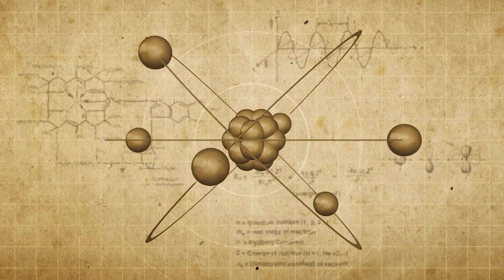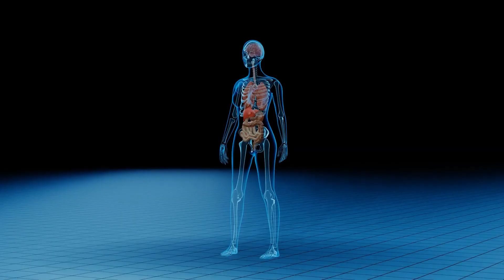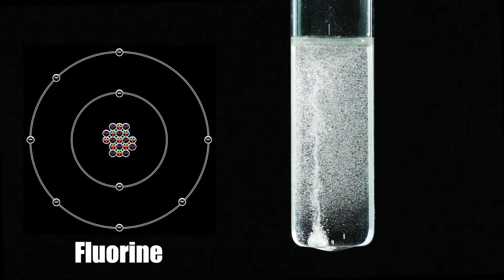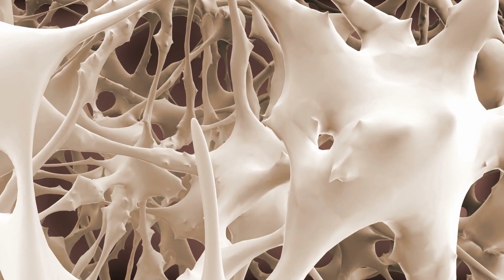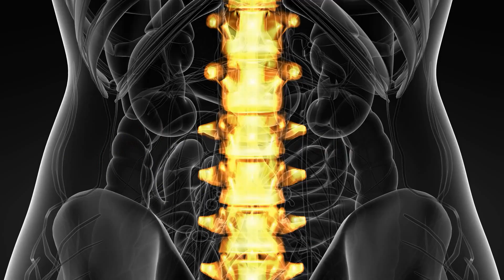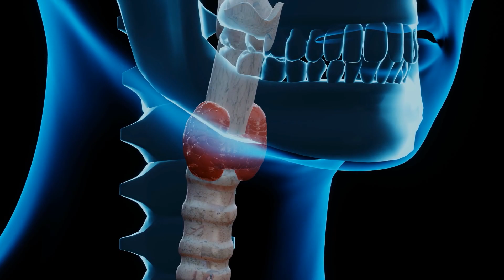Fluoride | Chemistry & Controversy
The story of how the ionized form of fluorine, fluoride, made its way into the world’s drinking water is an example of the 20th century’s romance with chemicals.  The fluoride era officially started in 1945, the same year the first atom bomb was dropped on Hiroshima, Japan.

Doctors and scientists were crazy about fluoride and its potential to put a stop to cavities and tooth decay. They were so confident that they implemented the addition of fluoride to drinking water at massive scale and recommended it to everyone, including pregnant women and infants.

Were the experts right about fluoride? How does fluoride strengthen the teeth? What else does fluoride do in the human body? Even if it is good for dental health, is it dangerous to add it directly to the drinking water? Should we be doing this? I’ll do my best to provide some answers.